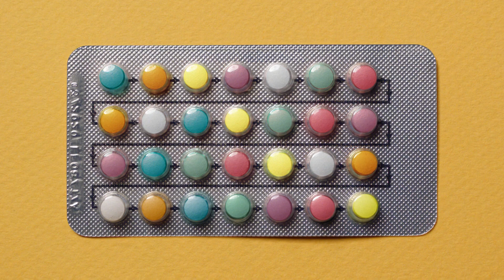SEAT Arona TV Spot FR 30Sec